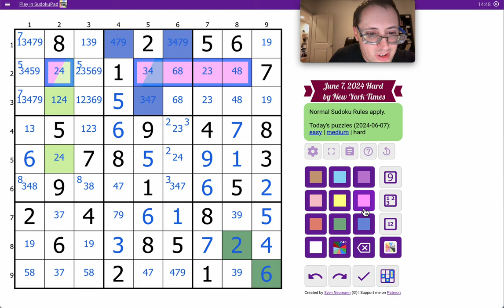Sudoku 2024 06 07 hard